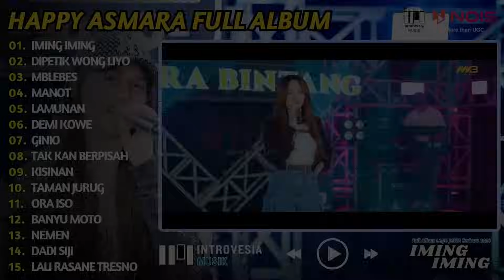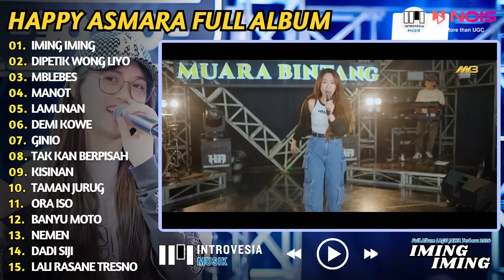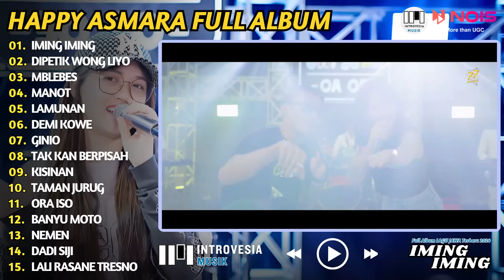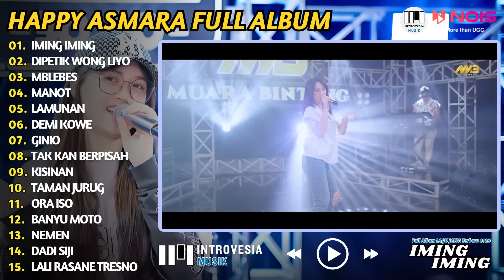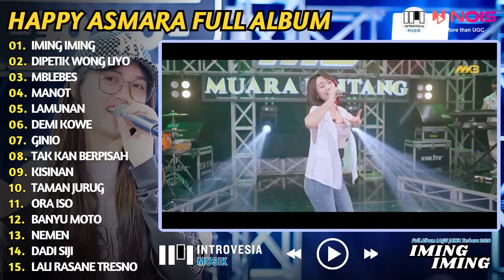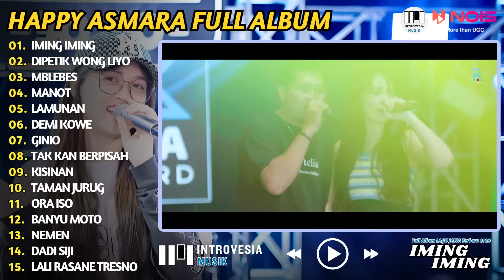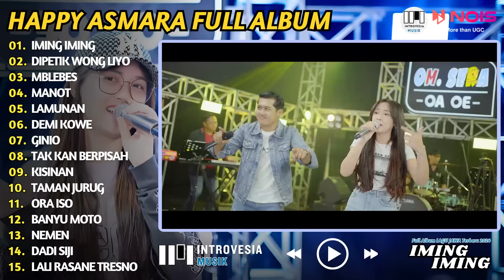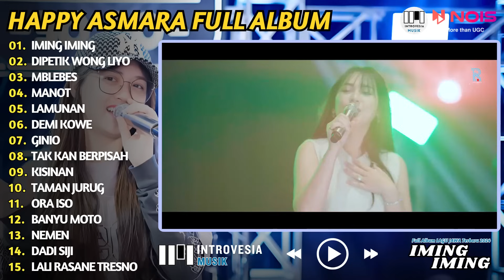LAGU JAWA TERBARU ''HAPPY ASMARA - IMING IMING'' HAPPY ASMARA FULL ALBUM COVER | DANGDUT AMBYAR 2024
0:00:00 | 01. IMING IMING
0:06:31 | 02. DIPETIK WONG LIYO
0:11:45 | 03. MBLEBES
0:16:18 | 04. MANOT
0:22:50 | 05. LAMUNAN
0:27:52 | 06. DEMI KOWE
0:32:43 | 07. GINIO
0:38:12 | 08. TAK KAN BERPISAH
0:42:32 | 09. KISINAN
0:47:54 | 10. TAMAN JURUG
0:53:07 | 11. ORA ISO
0:58:34 | 12. BANYU MOTO
1:02:36 | 13. NEMEN
1:07:53 | 14. DADI SIJI
1:12:11 | 15. LALI RASANE TRESNO